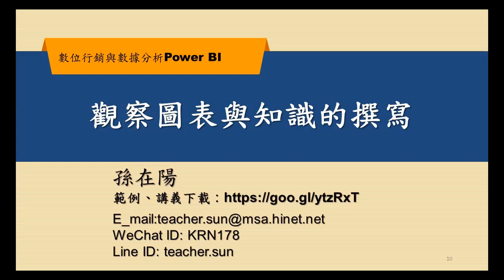數位行銷與數據分析—觀察圖表與知識的撰寫